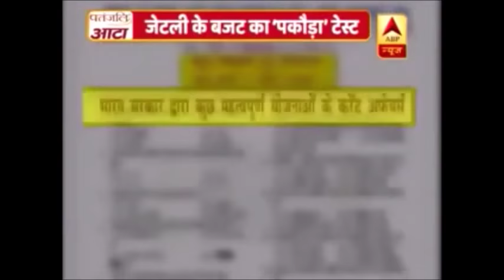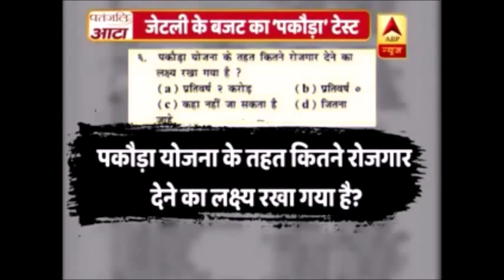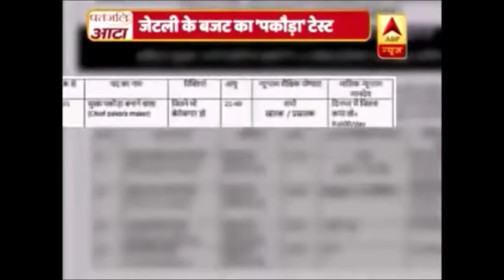GOVT. EXAM-2019-20:: MOST EXPECTED-IMPORTANT QUESTIONS-DONT MISS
-MOST IMPORTANT FOR-UPCOMING EXAMS-RRB-LOCOPILOT;SSC;STATE LEVEL EXAMS-DONT MISS IT